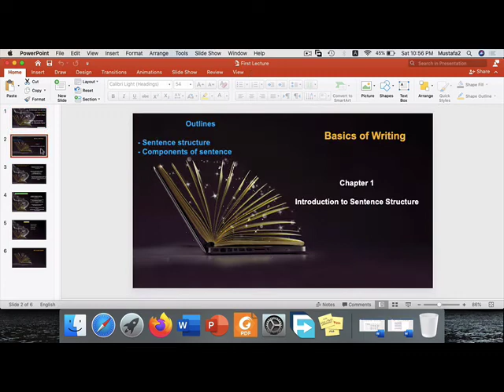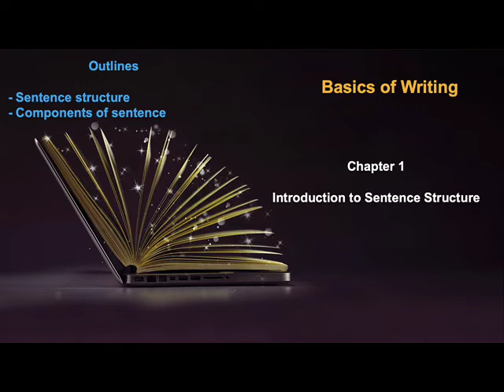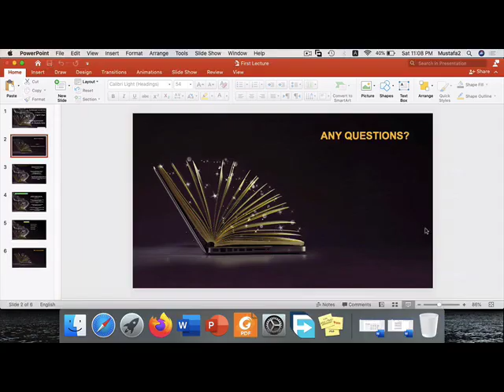First lecture. Maaqal Uni. College of Art. English Dept. Dr. Mustafa. Writing